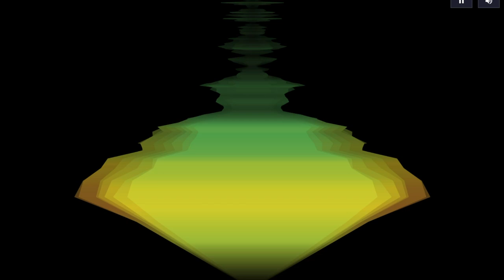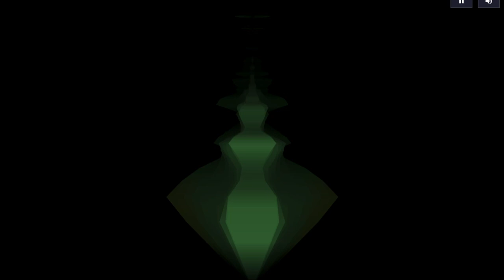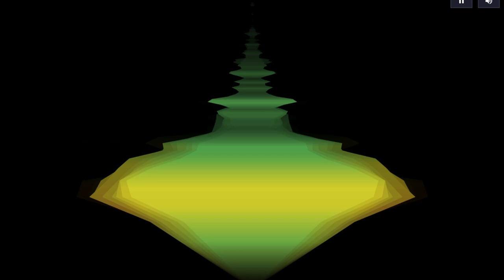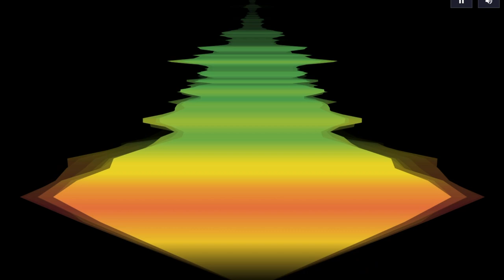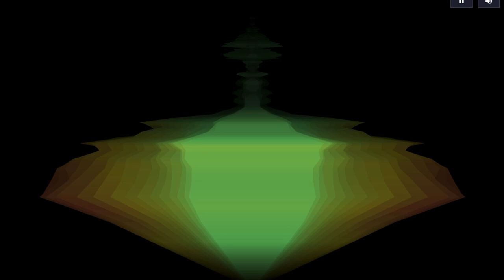Mind and Ass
by J. Julian Christopher

An experiential deep dive into the subconscious of love at first sight.

[To turn on captions, click on "CC" in the bottom right of your viewing window.]

Sound Design - J. Julian Christopher
Voice - J. Julian Christopher